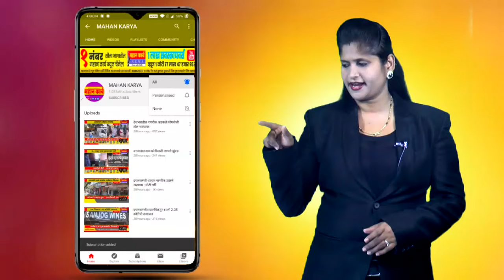इचलकरंजीकरांच्या उपकाराची परतफेड निश्चितपणे केली जाईल- सत्यजित पाटील यांनी मानले इचलकरंजीकरांचे आभार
इचलकरंजीकरांच्या उपकाराची परतफेड निश्चितपणे केली जाईल : सत्यजित आबा पाटील यांनी मानले इचलकरंजीकरांचे आभार